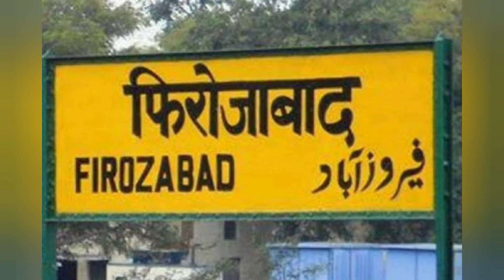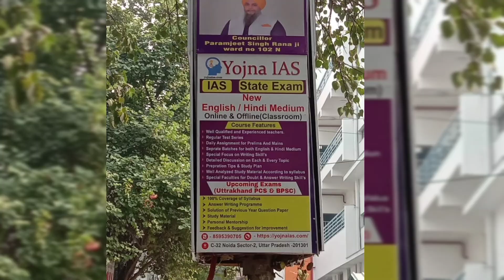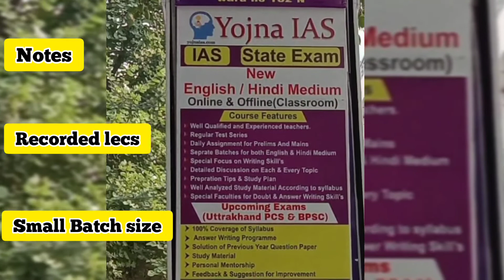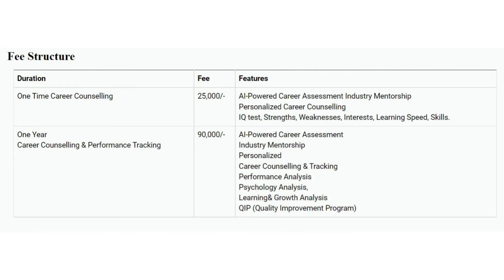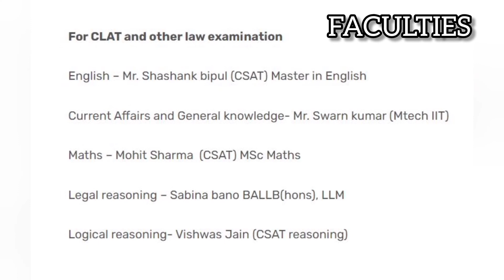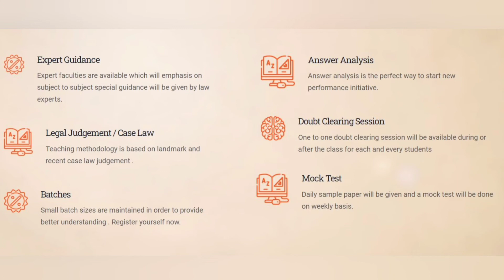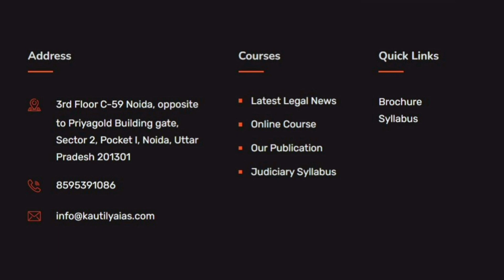Top Judiciary Civil Services Coaching in Firozabad | BestCoaching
If you are from Firozabad and are looking for best judiciary civil services exam coaching in your state, consider this video ideal solution for you. Today we bring you 4 best coaching institutes for Judiciary Civil Services that you can opt while sitting at home through online mode and continue your preparation. Here we discuss features, results and fees of these coaching in these videos. Watch till the end for maximum benefits.
1. Kautilya IAS
2. The HinduZone
3. Plutus IAS
4. Yojna IAS